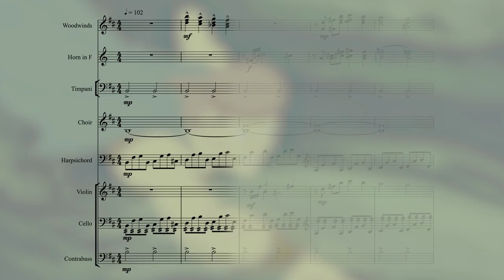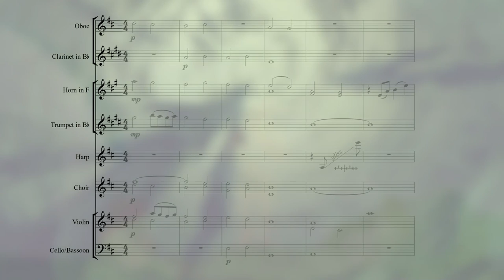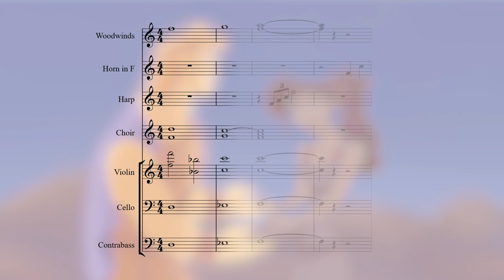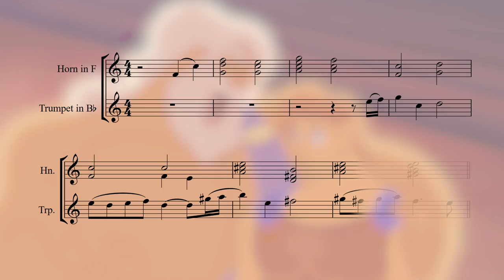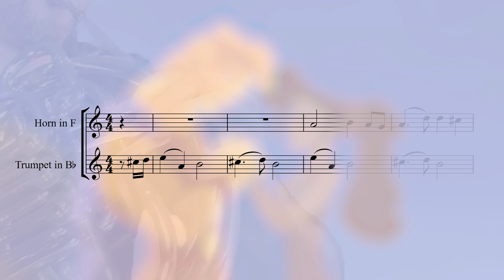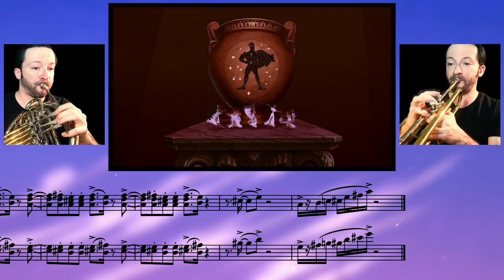Hercules - A True Hero / A Star Is Born || French Horn & Trumpet Cover